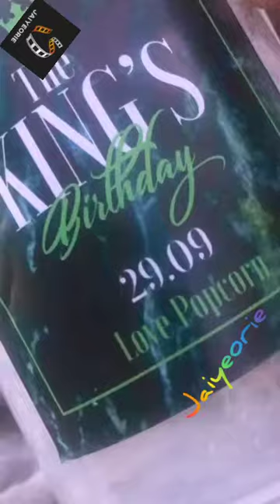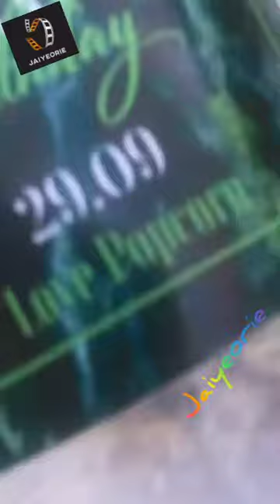Abisola kola Daisi Ann Uju Zokus Fisayo Fakeye - Matopeda Abiola husband birthday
Abisola kola Daisi - Matopeda Abiola husband birthday